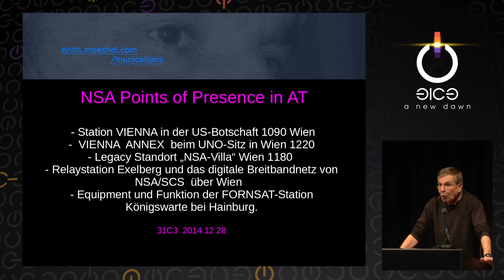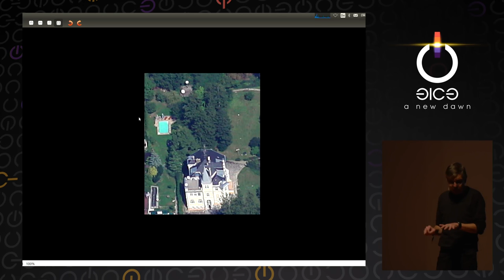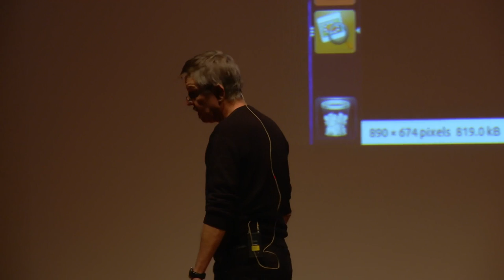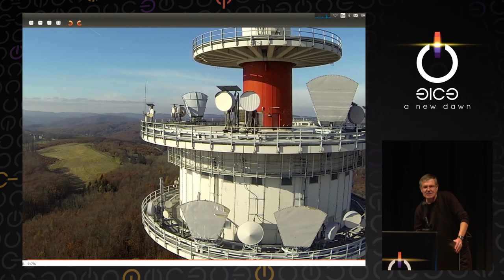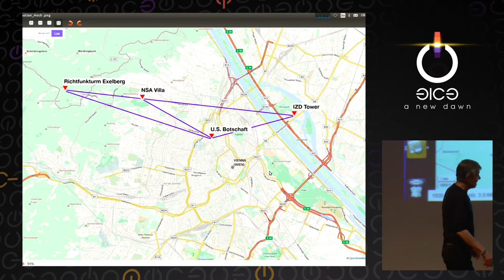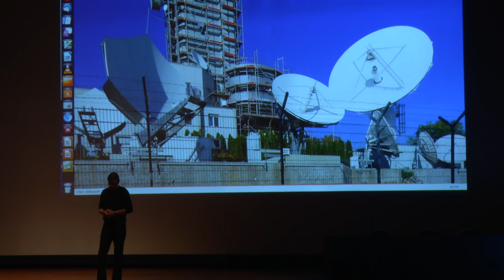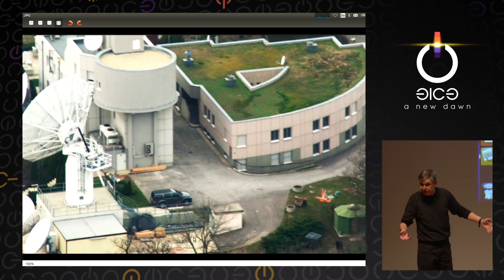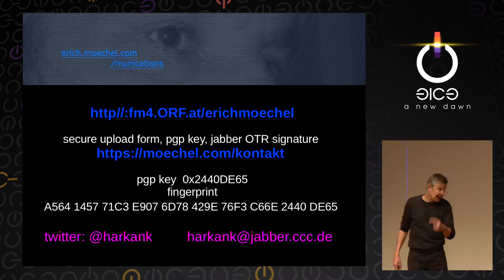NSA Points of Presence in Austria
Austrian journalist Erich Möchel talks about the activities of the NSA in Austria, based on revelations from the US leaker and former defense contractor Edward Snowden.